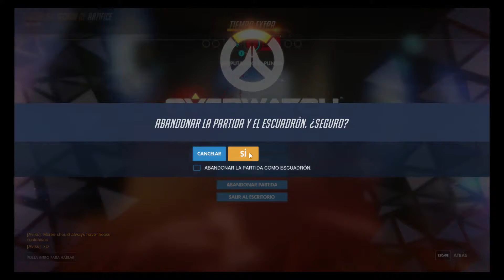Pelea Semanal | Arcade | Overwatch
ALTERTIME, FANSITE WORLD OF WARCRAFT

NATPAGLE, FANSITE DE HEARTHSTONE

BLACKWATCH, FANSITE DE OVERWATCH

Donaciones para el Mantenimiento de Silver Knights y mejoras del canal